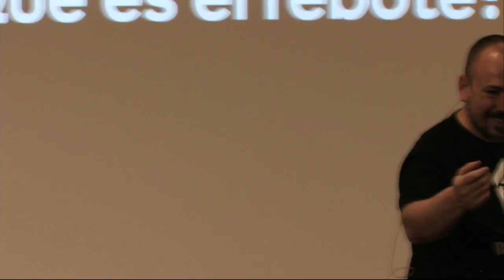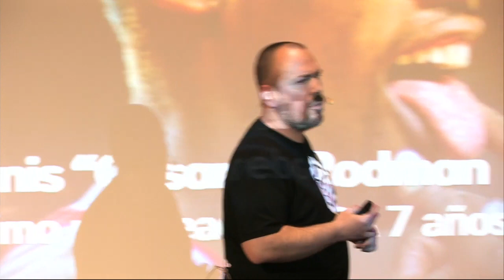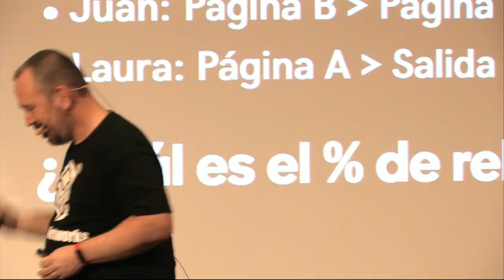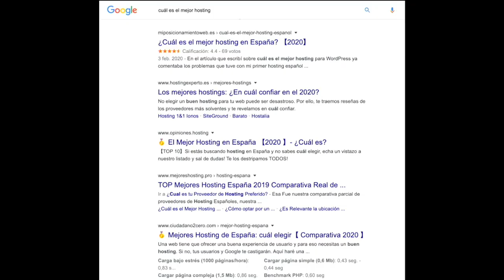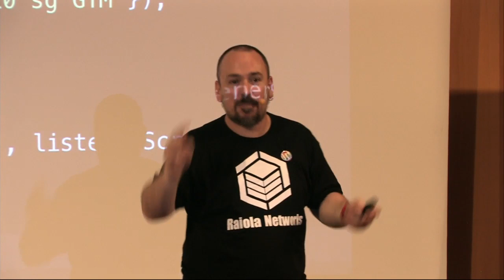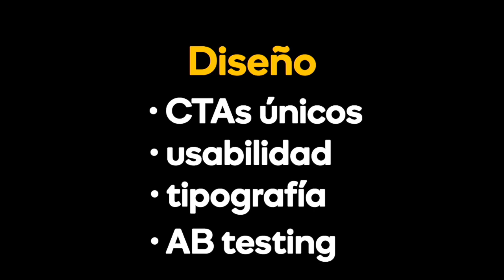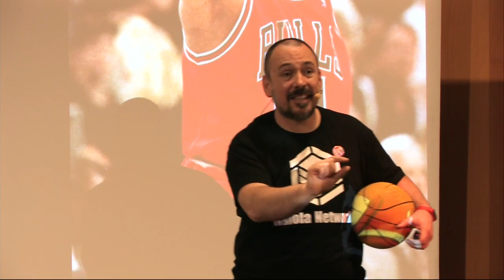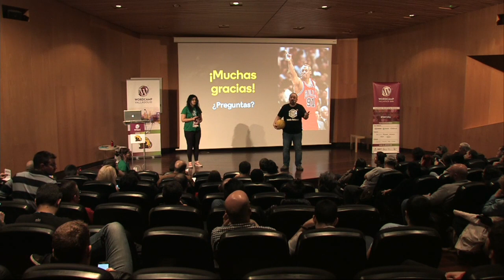Pablo Moratinos: El rey del rebote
Me gustaría ser el Dennis Rodman de WordPress. Ser capaz de controlar el rebote de mi sitio web de tal forma que no no se me escape ningún usuario sin pasar por aquellas páginas donde se produce la magia.